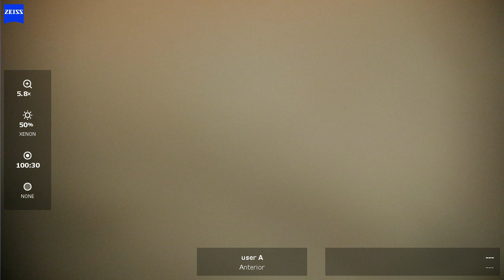OD 2024 02 28 130403 phaco ASX3